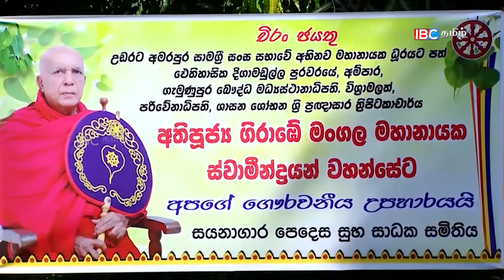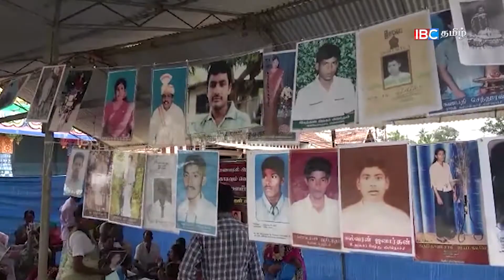Indriya Paarvai 2017 10 02